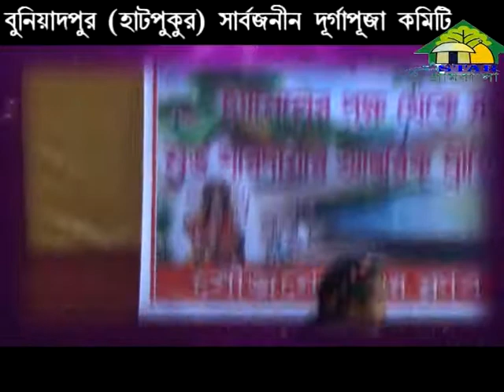Buniadpur Hatpukur Durgapuja 2018 (Part-4)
STAR GRAM BANGLA CHANNEL PORICHALITO SANGSKRITIK  PROGRAM